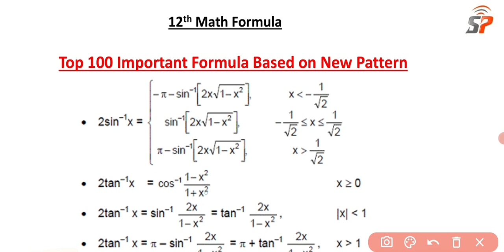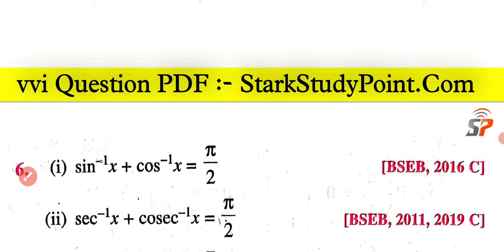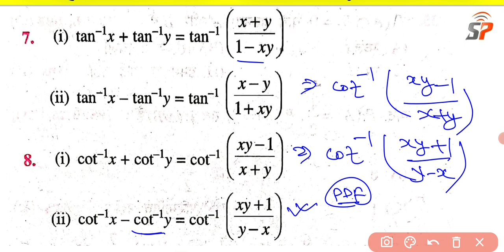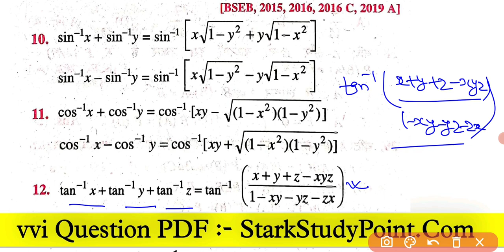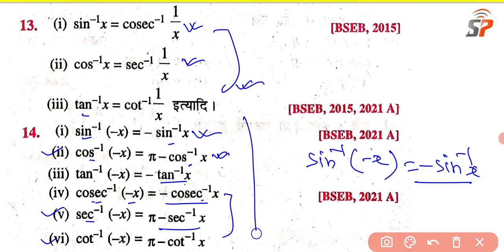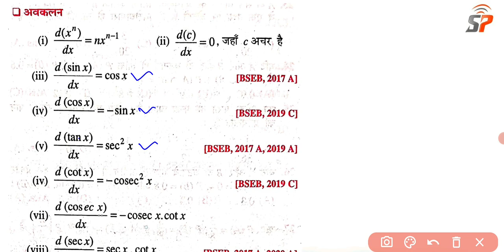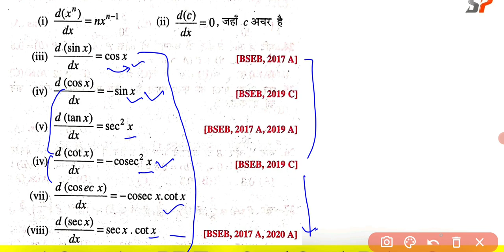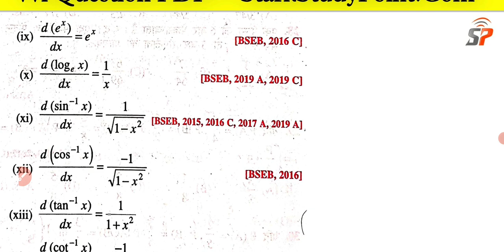12th Math top 100 Formula for 2022 Board Exam, Class 12th Math गणित Important Formula For Board Exam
12th Math top 100 Formula for 2022 Board Exam, Class 12th Math गणित Important Formula For Board Exam

12th Math formula for Board Exam
12th math difrrentiation farmula,
12th math vector 3d formula,
bihar board 12th math probability formula,
class 12th math all chapter formula,
12th Math All Chapter vvi Formula Download,
Bihar board 12th math integral, differentiation formula, vector 3d formula, inverse trigonometry formula,